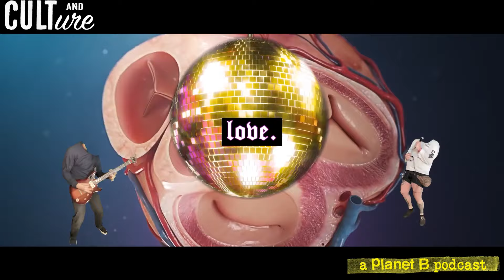Cult & Culture Podcast Episode 42 feat. HIRS Collective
In this episode of Cult and Culture, Justin and Luke talk with Jenna and Scott of the radical, noisy, unapologetically queer band/project, The HIRS Collective. They share the shift to searching for reasons to stay alive over seeking out aggressive confrontation, the personal importance of touring to mental health, some of the unlikely collaborators they've been able to work with as well as those they'd want to in the future, the struggles that come with extensive collaboration, and experiences on the road, both good and bad.

The concept of Cult and Culture began as a short segment created by Justin Pearson, an internationally known musician, record label owner (Three One G Records), author, and actor. He is perhaps best known as bassist for bands such as Dead Cross, The Locust, and Some Girls as well as vocalist for Deaf Club, Swing Kids, and Planet B. Having traveled the world touring in hardcore and punk bands since age 15, Justin has come to know and work with a broad spectrum of captivating personalities and brilliant minds, many of which are key figures in the realm of popular culture and cult followings alike-- from being on the soundtrack to John Waters’ Cecil B. Demented, to acting in an Asia Argento’s Incompresa, to playing in Dead Cross with Mike Patton and Dave Lombardo. Cult and Culture arose as an opportunity to document bits and pieces of the DIY-driven, subversive world of art Pearson identifies with- one that many are not aware of or perhaps have misconceptions about.

Eventually, Pearson joined up with producer and bandmate Luke Henshaw (Sonido De La Frontera, Planet B, Satanic Planet, First Power Crew) to build the idea into a proper podcast, now recorded at his own PengOne Studios in San Diego. Henshaw has collaborated with hip hop legends such as Invisible Skratch Piklz’ D-Styles and Q-Bert, Kool Keith, in addition to being immersed in the world of Cumbia alongside Sonido De La Frontera bandmate Karlos Paez (B Side Players). He also recently scored the music for upcoming documentary Sk8face, which tells the history of skateboard graphics. In this way, both Justin and Luke are influenced by a diverse array of subcultures that all have connected roots. John Waters was one of the first people interviewed for the podcast- an icon of both cult and culture. Since then, guests have included a broad scope of musicians, producers, authors, and anyone passionate about what they do-- anyone from Grammy-winning musician Juan Alderete (Mars Volta, Racer X, creator of Pedals And Effects) to actor Michael Malarkey (Vampire Diaries, Project Bluebook), from San Diego Black Panther Party members to longtime partners Nicola and Adam in electro-punk band ADULT. or The Satanic Temple cofounder Lucien Greaves (who would go on to form Satanic Planet with Luke and Justin as a direct result of their podcast conversation). The focus is not intended to be solely on people in any one realm, and because guests are friends and family, the conversations are frank, informal yet well-informed, and genuine. Pearson and Henshaw seek to achieve a casual openness, blurring lines between traditional guest and host. Cult and Culture is part of Ruinous Media.

Catch up on all episodes of Cult and Culture podcast, via iTunes, or through Three One G’s Soundcloud.

Video edited by Displaced/Replaced.